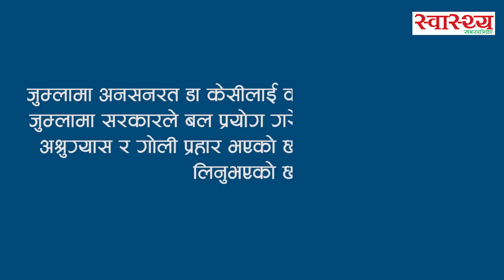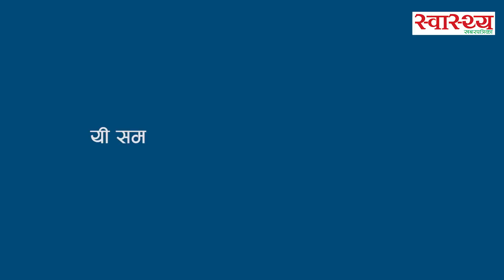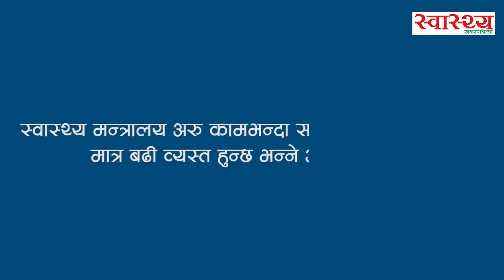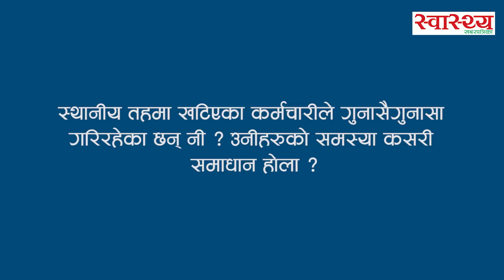जब नेता नै व्यापार गर्न थाल्यो भने त्यो भन्दा विकृति के होला? - Upendra Yadav